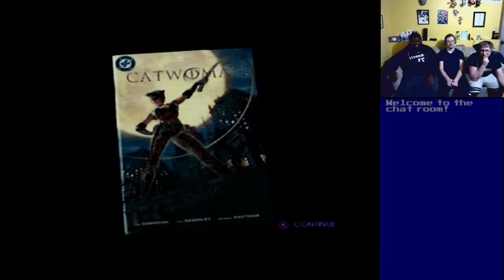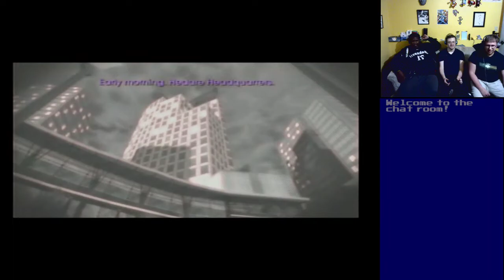Basement Quality - Catwoman (Part 1/3)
08/25/2018 - Girl Power Dumpster Fire

Taha, Nathan, and Pat burp cat into you for supernatural powers

Alleycat Blues